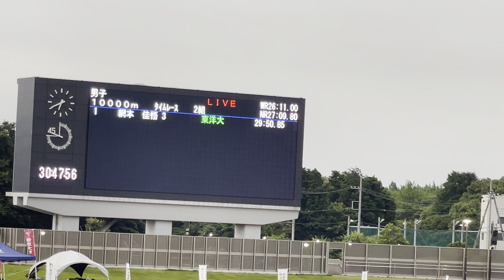【東洋大学】2024全日本大学駅伝 予選会 関東地区2組目【無加工】